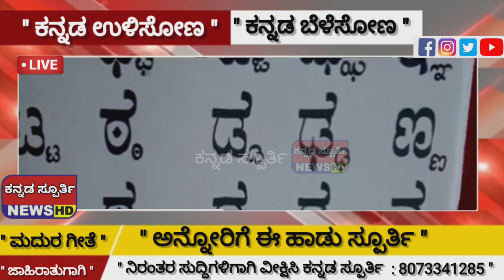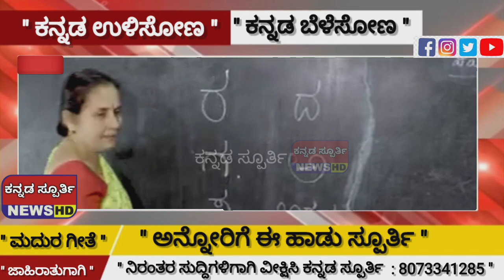ಈ ಹಾಡು ಕೇಳಿದರೆ ಮತ್ತೆ ಮತ್ತೆ ಕೇಳಬೇಕೆನಿಸುತ್ತದೆ ಅಷ್ಟೊಂದು ಅಚ್ಚುಕಟ್ಟಾಗಿ ಹಾಡಿರುವ ಕನ್ನಡದ ಹಾಡು